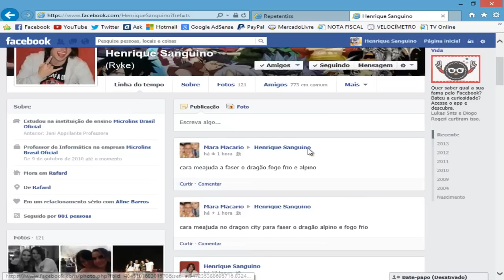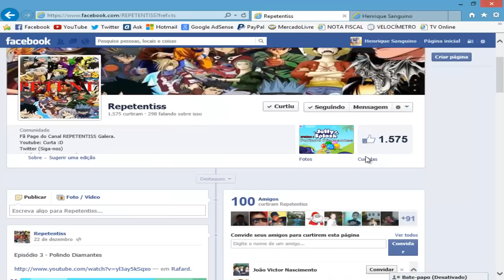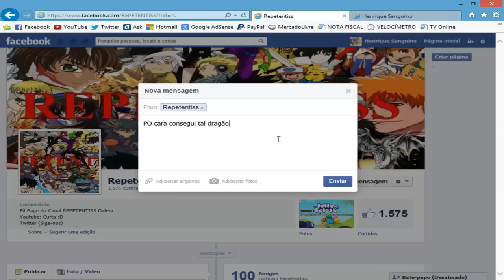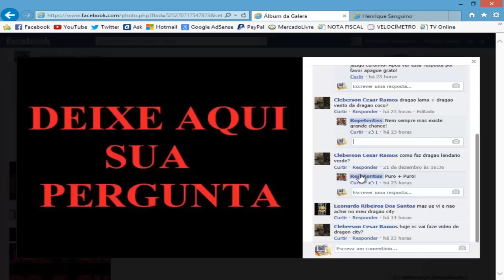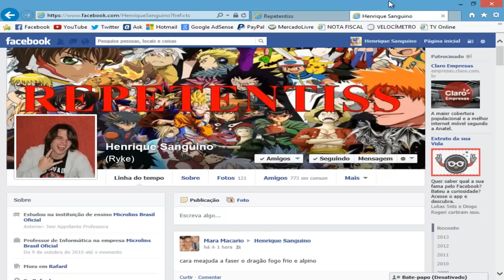Nova Regra dos 5000 Amigos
Pessoal Atingi 5000 amigos e para que tenha plena calma ao lidar com esse numero enorme de pessoas que é o máximo atualmente permitido pelo face preciso que cooperem usando apenas a fã page do Repetentiss para contato!

Logo os amigos que não respeitarem e continuarem a conversar pelo perfil principal serão deletados para que novos amigos que respeitam essa regra sejam adicionados.

Obrigado por entender um grande abraço a todos e repassem essa mensagem ;D